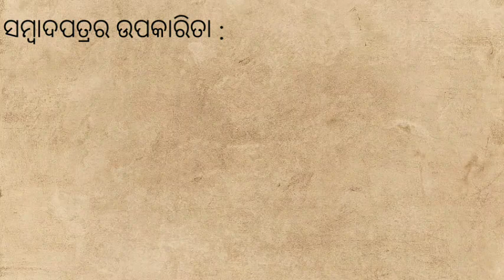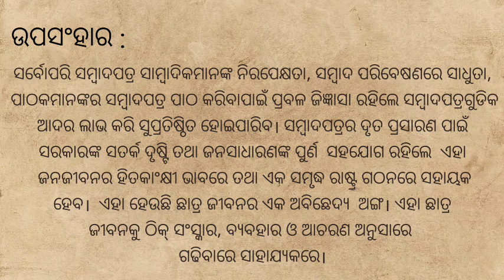ସମ୍ବାଦପତ୍ର ଓଡ଼ିଆ ରଚନା | Odia Essay on Newspaper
This video is an essay about Newspaper or ସମ୍ବାଦପତ୍ର. The benefits and issues with news paper. I hope this video will help in writing a great essay on news paper.